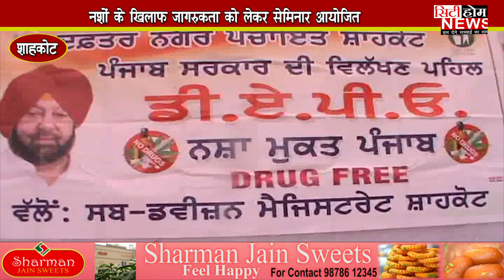शाहकोट में नशे से बचाव के लिए सेमिनार आयोजित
EDIT BY - MANOJ

CAMERAMAN - AMANDEEP